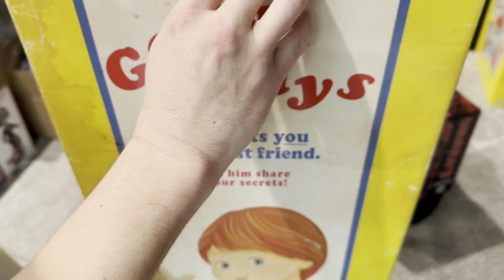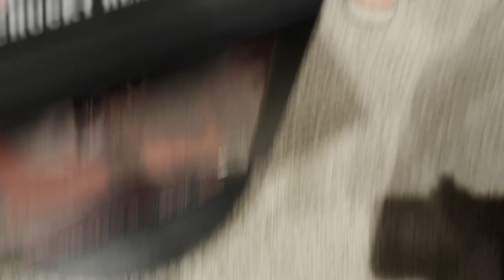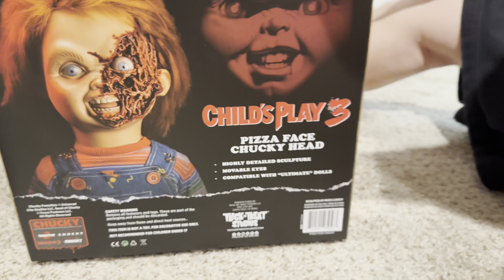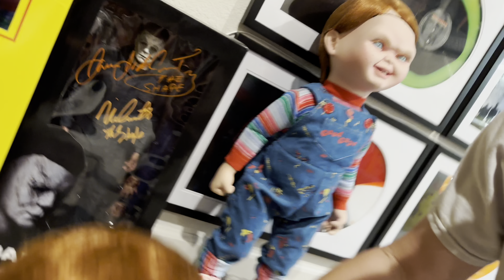LIMITED EDITION - ULTIMATE CHUCKY - PIZZA FACE HEAD AND ULTIMATE CHUCKY unboxing ￼